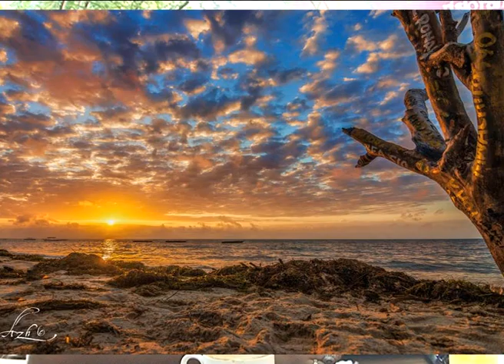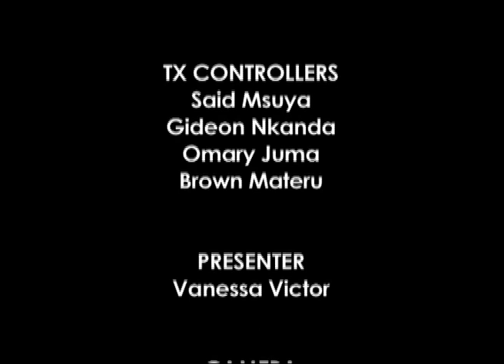OUT N ABOUT june 20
interview with Ali Zoeb from Azhphotography and vclick concepts